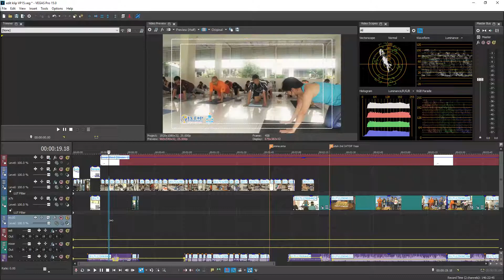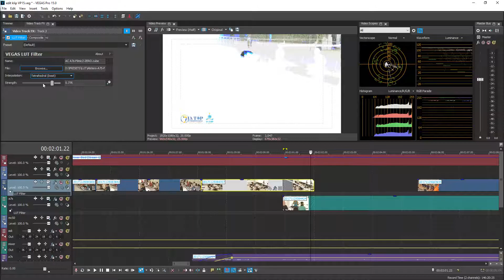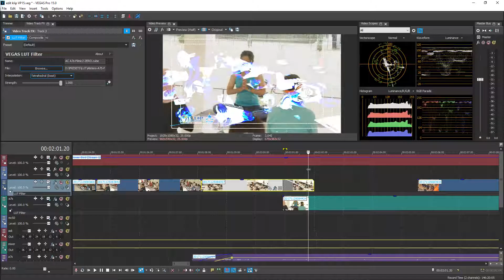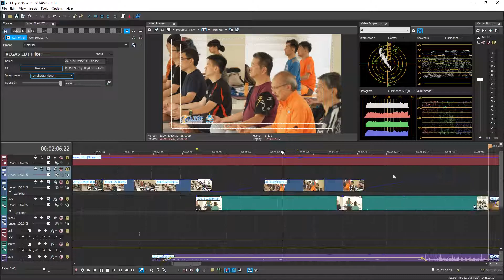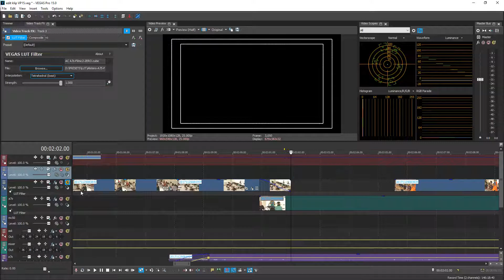Magix Vegas Pro 15 - LUT Filter in Track Level - Fade Issues & Solution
When I was working with new native LUT filter effect placed in Track level of Vegas Pro 15, I found a little color problem on the fading to the 'blank' part of image, where the color goes 'wrong' (White Flash-alike).

The solution to this is to add the Envelope - Compositing Level of Track Level, or, change Pixel Format from 8-bit to 32-bit Video Level.